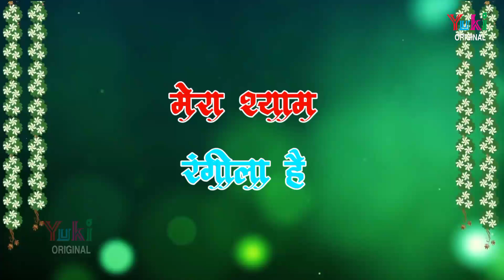Mera Shyam Rangila Hai | मेरा मुरलीवाला घनश्याम रंगीला है | Beautiful Shyam Bhajan | Sardar Romi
Song:  Mera Shyam Rangila Hai
Singer:  Sardar Romi
Category:  Hindi Devotional (Shyam Bhajan)
Producers:  Amresh Bahadur - Ramit Mathur
Label : Yuki